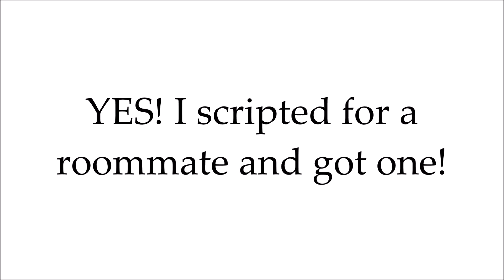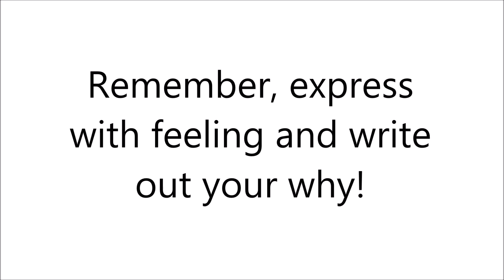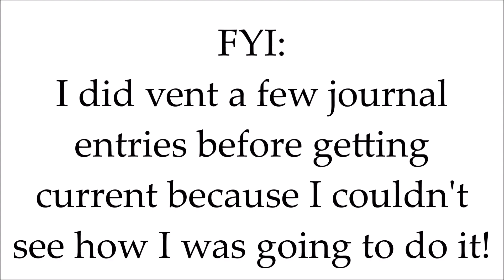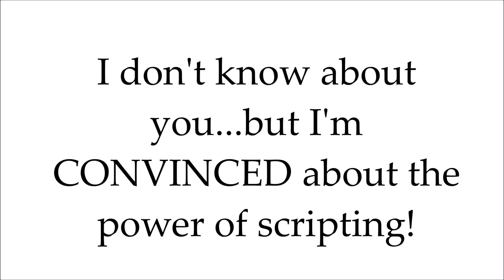Scripting Success Story | Law of Attraction Manifestation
***NEW Scripting Success video...but at a consequence. See how you can manifest your desires safely. "Scripting Success Warning"

If you still doubt the power of scripting law of attraction, then here is scripting success story that is sure to convince you. I'm still shocked that my manifestation CAME TRUE!

If you're wondering how to script to get results, be sure to check out my video "Manifesting with Scripting to Get Results" where I explain step-by-step how to write in your journal to get the results you want fast

SHOP JOURNALS
Notebook & Journal with Pink & White Stripes & Gold
Notebook: Vintage, Classic, Lined
Vintage Leatherbound Journal - Handmade Antique Deckle Edge Paper

Thanks!

-Tanisa